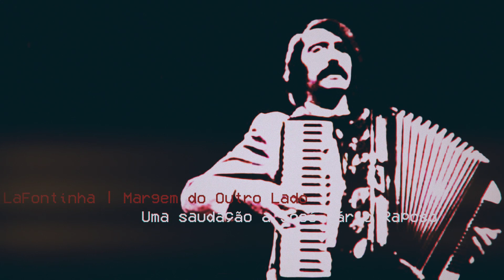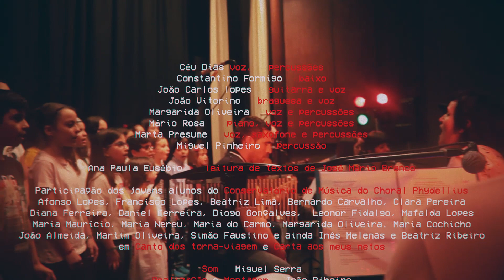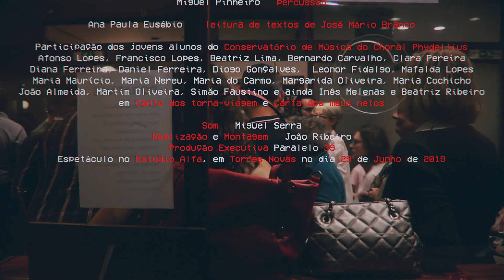LaFontinha - Excerto do Concerto em saudação a José Mário Branco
LaFontinha - Excerto do Concerto em saudação a José Mário Branco, no Estúdio Alfa em Torres Novas no passado dia 29 de Junho de 2019.